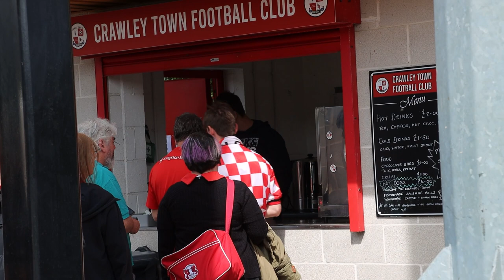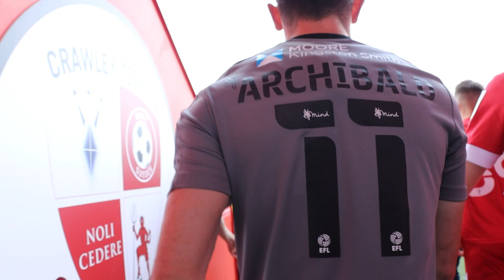🎥 A Closer Look | O's finally win at Crawley Town in the league, as Archibald and Drinan bag 🔥